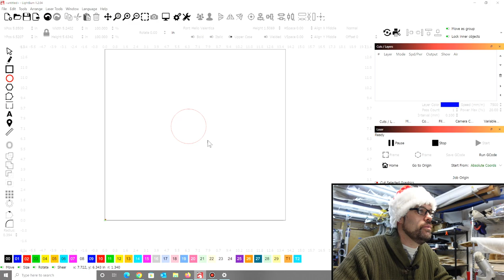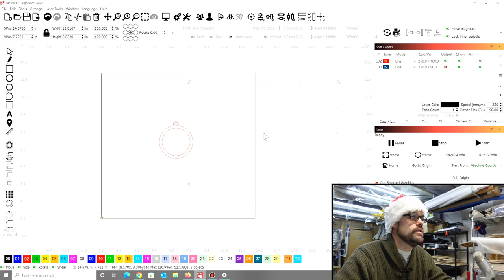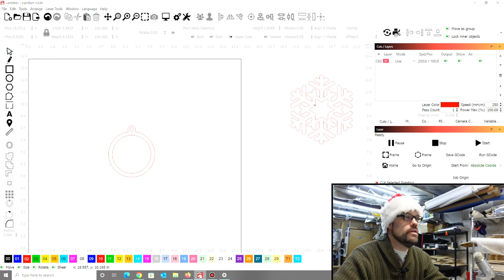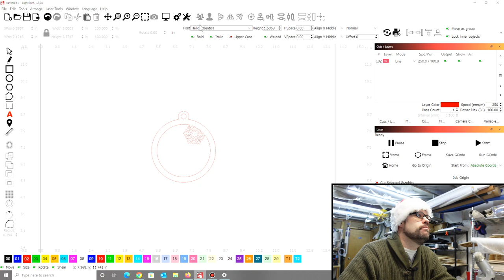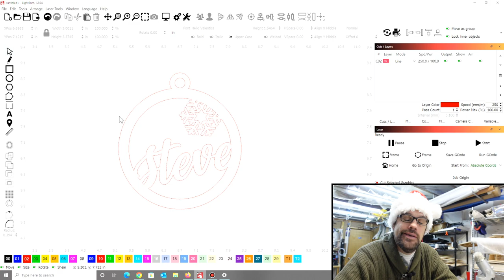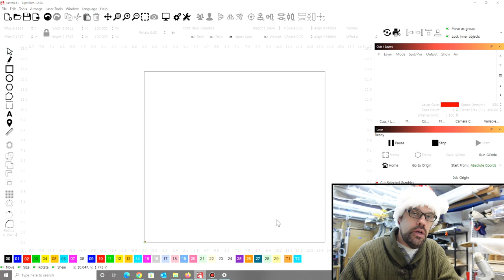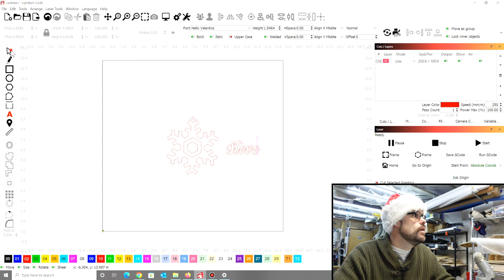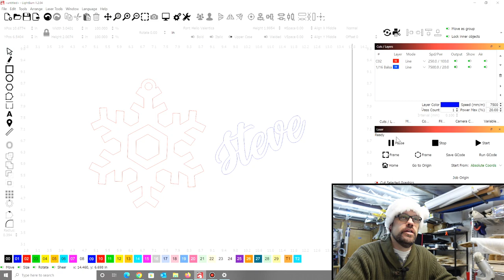Personalized Laser Cut Christmas Ornaments | How to create them in Lightburn!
Personalized gifts are always popular and in this video I show you how to create ornaments and personalize them all within the Lightburn software. These ornaments take very little material and cut quickly even on a diode laser.  Grab your Santa hat and make some for your family and friends!

SVG File of Snowflakes if you want to try making your own

Links to equipment and materials used in this video:
Wainlux L6 10w Laser
Basswood sheets
CA Glue
CA accelerator